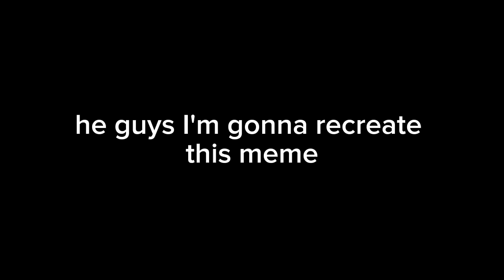recreating the 4 idiots.. meme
thank you mxggp1 for the inspiration 🙏 ☺️